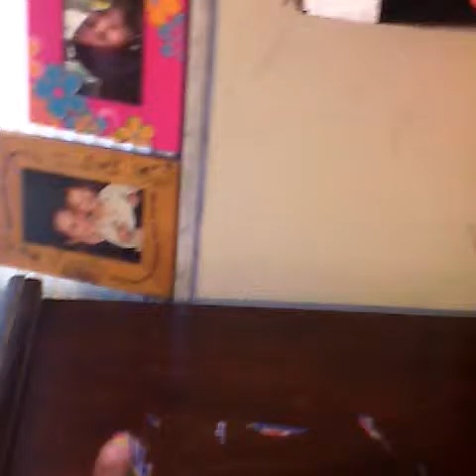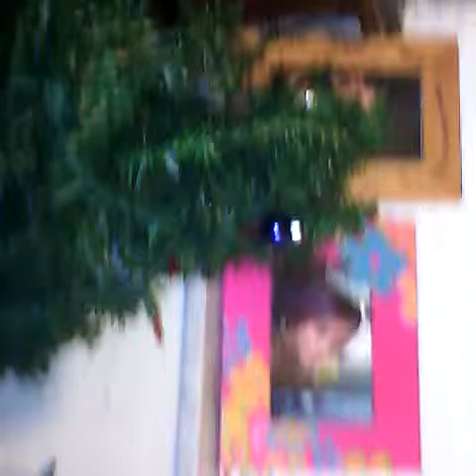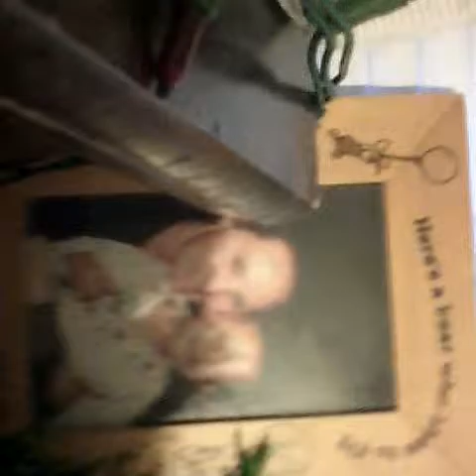Part 3 of decorating